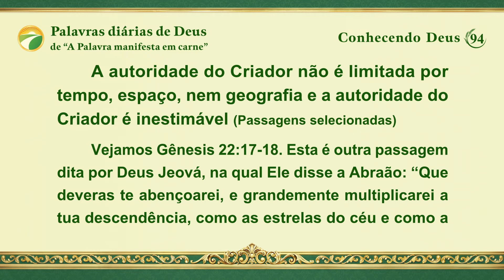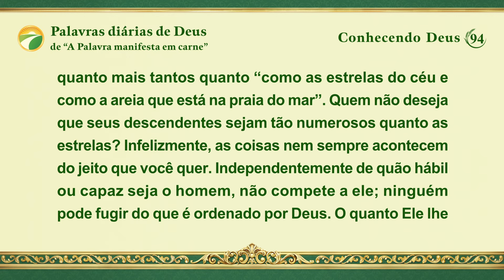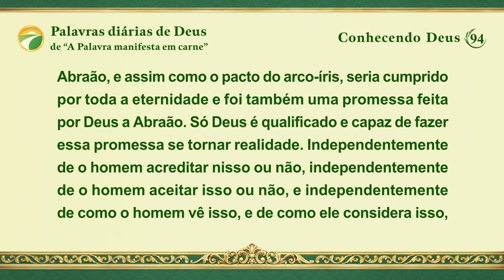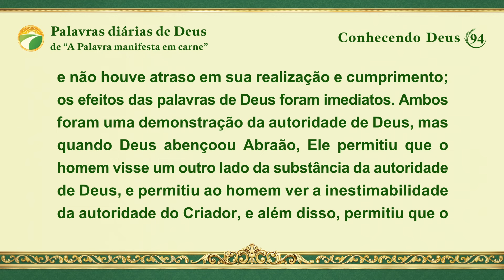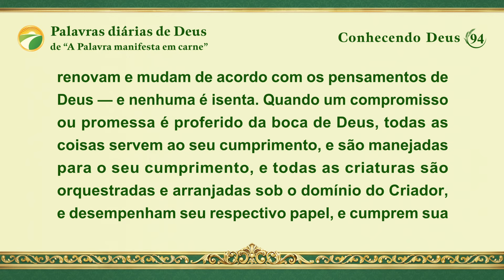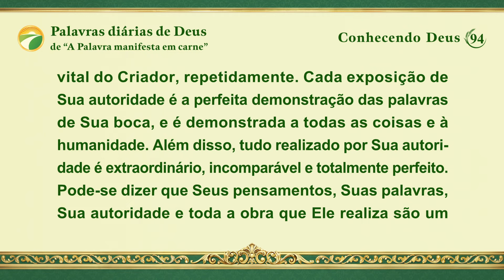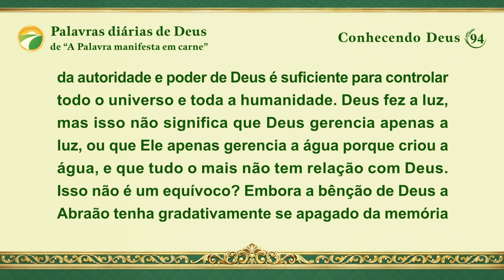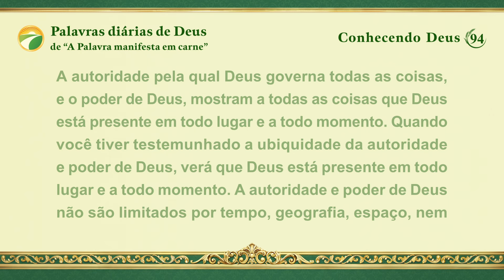Palavras diárias de Deus: Conhecendo Deus | Trecho 94